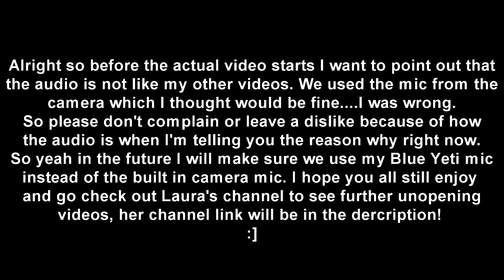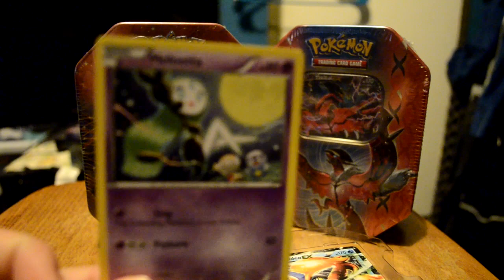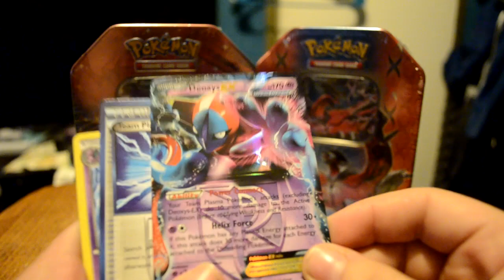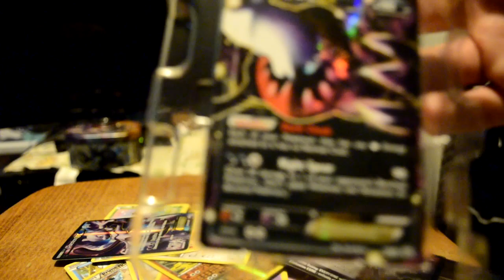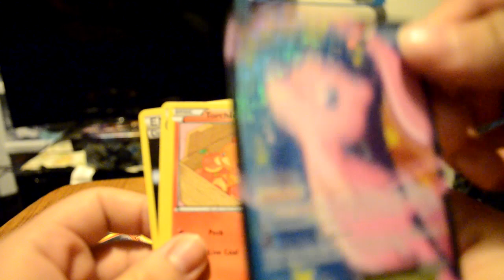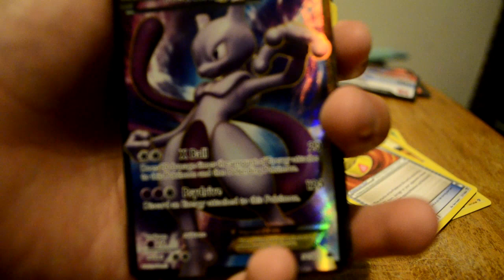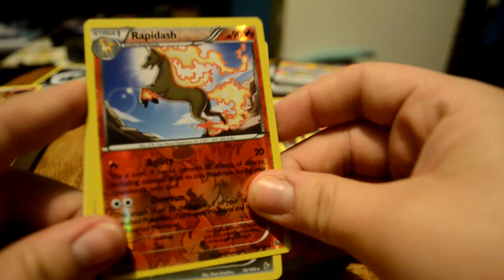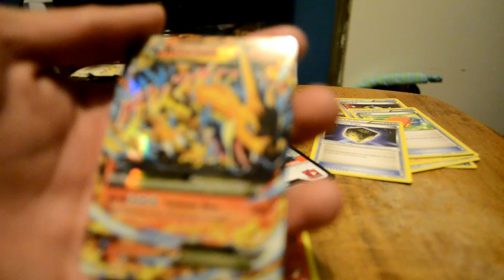Pokemon Trading Card Game Tin Opening With Laura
This ACCIDENTALLY went live this morning instead of tonight, so I took it down and re scheduled it for the correct time.